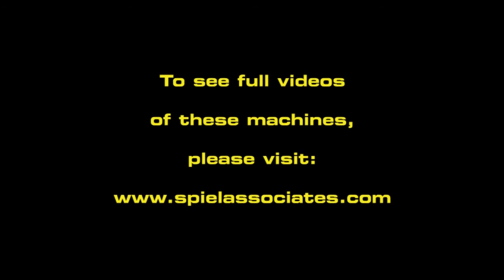See Us At Graph Expo In Orlando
See what you would see at The Spiel Associates booth at a trade show. See Perfect binders, collators, paper punching equipment, double loop wire binding machinery, as well as the only patented in- line plastic coil binder and former in the US. Offering short run book bindery equipment to large run solutions, Spiel Associates' wide array of finishing equipment ranges from case binding equipment, stitchers, creasers, UV coaters, and booklet makers, down to the smallest table top punching machinery and plastic spiral binding equipment. See demos and testimonials in The Spiel Associates booth.

Bindery Equipment
Book Bindery Equipment
Book Binding Equipment
Perfect Binder
Perfect Binding Machine
Casemaker
Case Making
Casemaking
Case Binding
Casebinding
Hard Cover Binding
Creasers
Creasing Machines
Graphic Whizard
Paper Punch
Paper Punching Machine
Automatic Paper Punch
Automatic Paper Punching Machine
Automatic Punching Machine
Collator
Gatherer
Plastic Coil Binder
Plastic Coil Binding
Plastic Spiral Binder
Plastic Spiral Binding
Wire-O Binder
Twin Loop Wire Binder
Double Loop Wire Binding
Double Loop Wire Spiral
Double Loop Wire Binder
UV Coater
UV Coating Machine
Laminator
Film Laminator
Perforator
Scorer
Perforating Machine
Scoring Machine
Graphic Whizard
Rilecart
Rosback